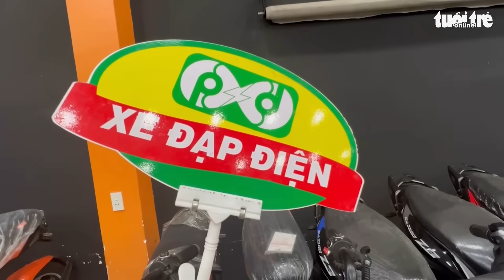Tạm giữ hàng trăm xe đạp điện tại chuỗi cửa hàng phoxedien.com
Ngày 7-12, Tổng cục QLTT đã thông tin về việc kiểm tra đồng loạt 10 cửa hàng của chuỗi phoxedien.com ở Bến Tre, Tiền Giang, Cần Thơ, TP.HCM (kéo dài từ 4 đến 6-12).